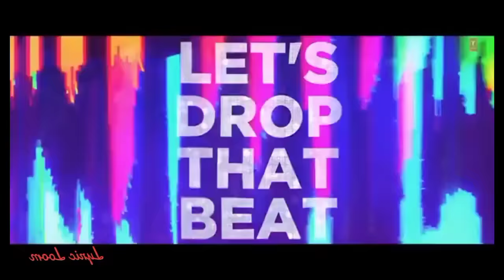Teri Baaton mein Aisa Uljha jiya (Title Tarca ) shahid kapoor .kriti Sanon ॥Raghav .Tenishk Asees .